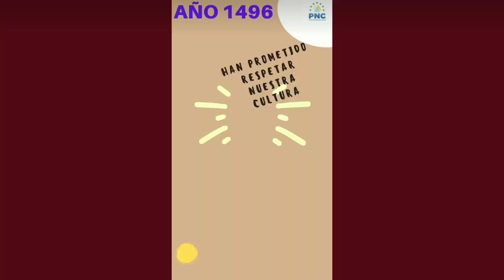PNC CANARIAS NO SE VENDE SOBREPOBLACIÓN, PARO, POBREZA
Anuncio del Partido Nacionalista Canario.